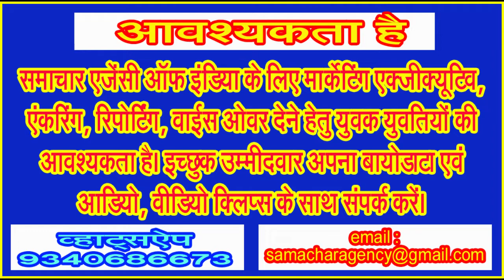अपनी मांगों को लेकर उमरदराज पैंशनर्स उतरे सड़कों पर